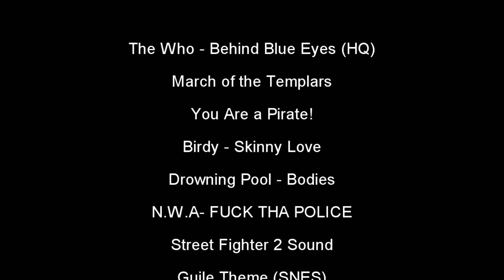japan Addict 2016 compilation 1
Première compilation sur la Japan Addict 2016 disponible.
Désolé de l'attente ^^
Deux autres sont en montage, + celles de la Senyu 2016 qui arriveront plus tard.
Bon visionnage.
Aide cameraman : Joyann Pierré
Pages facebook:

Merci a tous les participants.